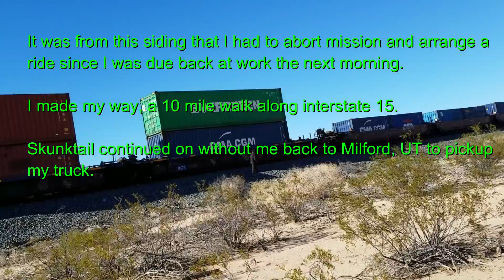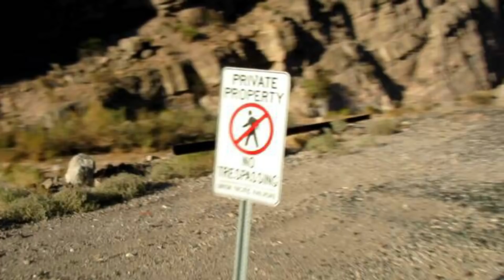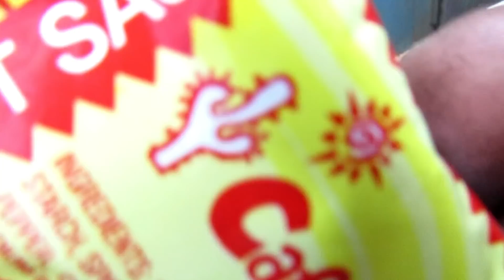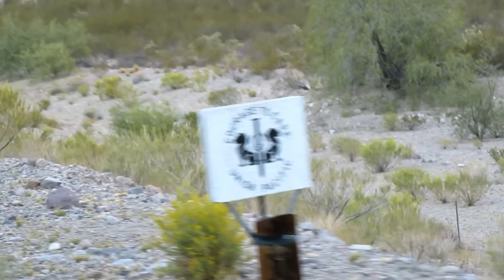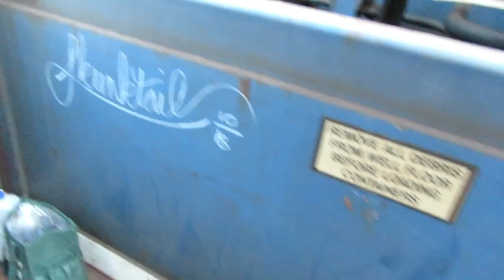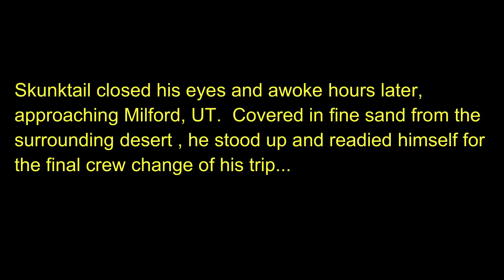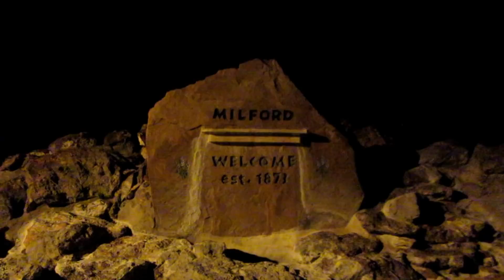[trainhopping] Dry Lake, NV to Milford, UT EP2 part 2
Continuing on from our last trip we made to Yermo, CA, this is the footage taken from Skunktail's camera as he makes his way back from a siding in Dry Lake, NV to Milford, UT.  From this siding I walked 10 miles to a ride I had arranged, but Skunktail shows you his point-of-view along the Caliente Sub.